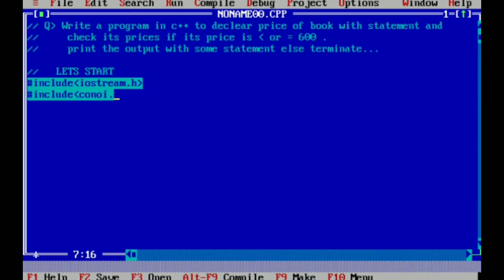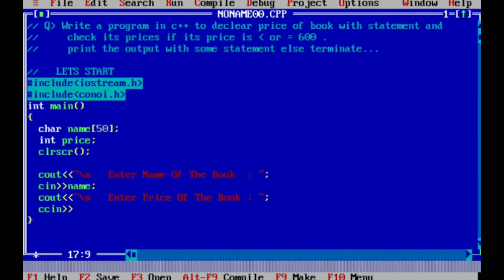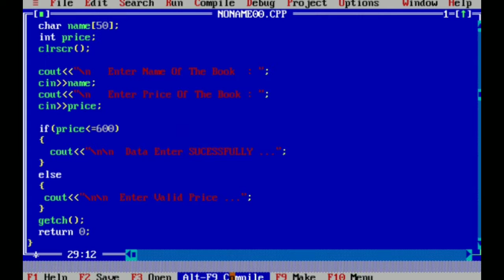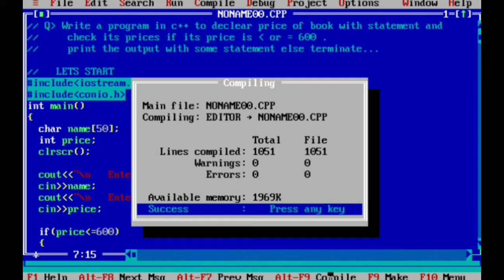|| NEW || How to use if and else statement in c++ language ||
Q. write a program in c++ to declare price of book with if statement and check its price if it's price is less than or equal to 600. print the output with some statement else terminate.